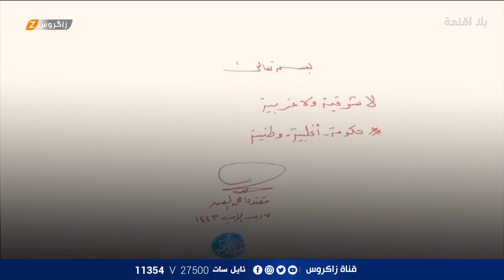بلا أقنعة مع هيفاء الحسيني | بـ"يشماغ عراقي" الصدر يغلق الباب من جديد